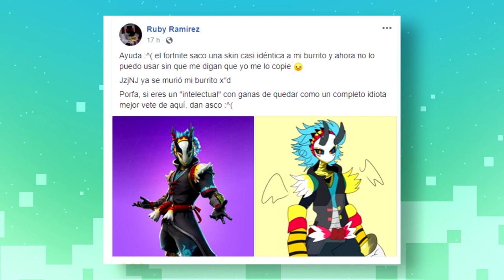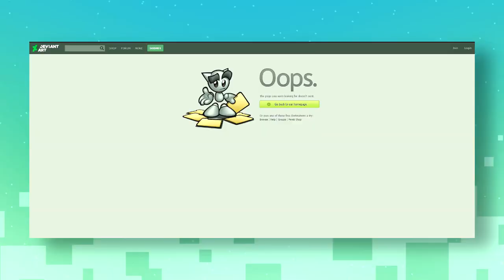Fortnite Stealing Art?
Fortnite is EPIC

outdoors - tired